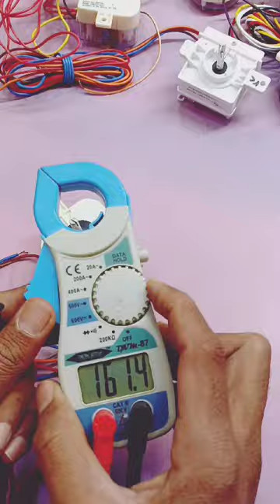सेमी ऑटोमॅटिक वॉशिंग मशीन चे टायमर कसे चेक करावेHow to Check Timer of Semi Automatic Washing Machine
नमस्कार मित्रांनो,
                       या व्हिडिओमध्ये आपल्याला सेमी ऑटोमॅटिक वॉशिंग मशीन यामध्ये वापरल्या जाणाऱ्या स्पिन टायमर आणि वॉश टायमर हे चालू आहे किंवा बंद आहे याबद्दल परिपूर्ण माहिती दिलेली आहे हा व्हिडिओ आपल्याला आवडला असेलच आपला असाच प्रतिसाद माझ्या सोबत असो एवढेच सांगेल.
                                                   धन्यवाद 🙏